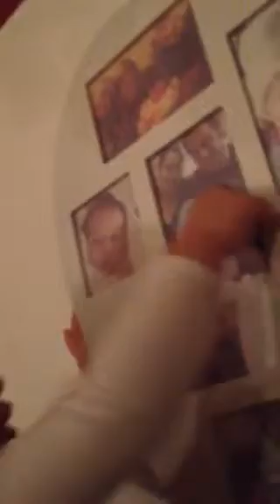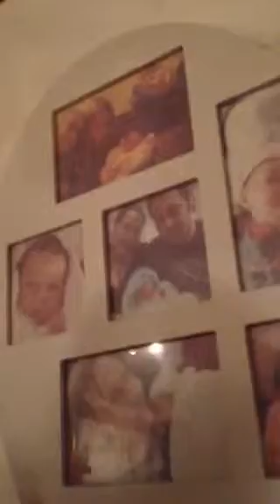Mila and papa